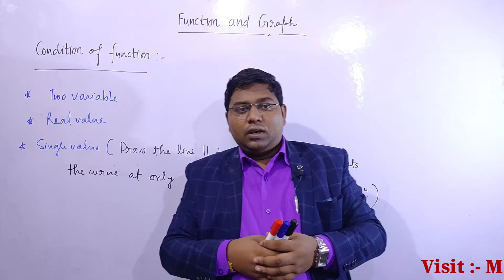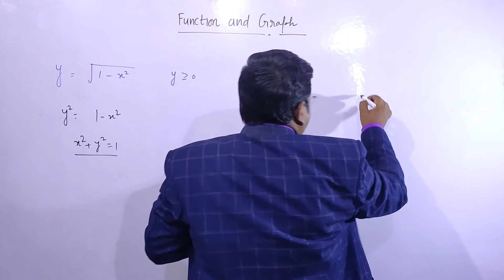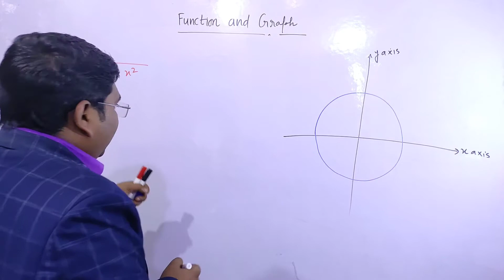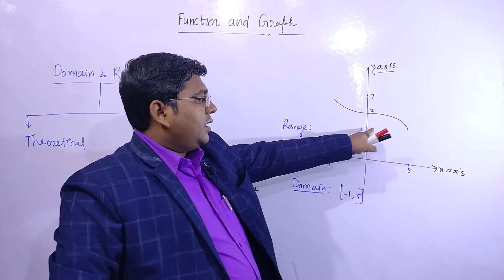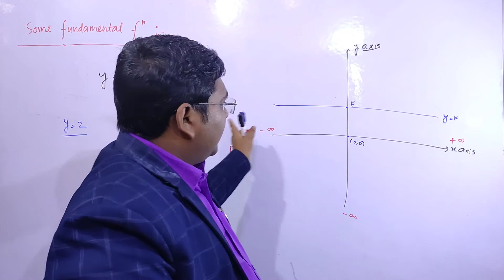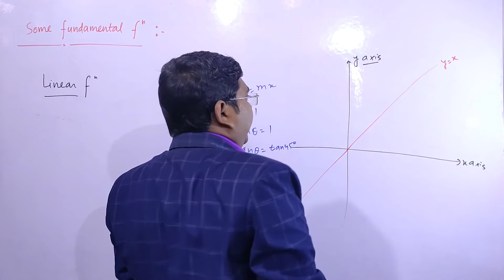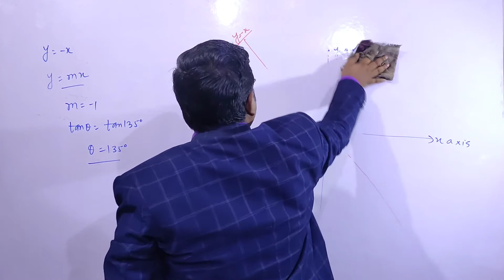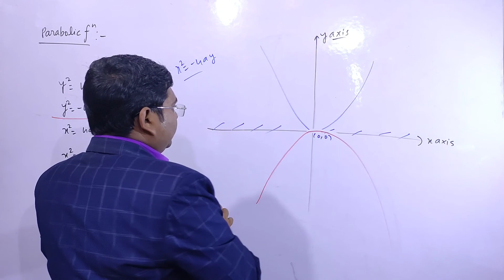Function and Graph || Some Important Basic Graph || Lec -1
1.Function and Graph
2.  Basic Graph
3. Graph
Hello student,